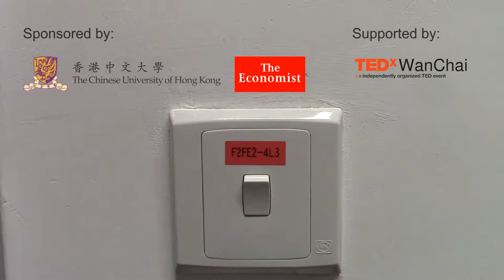Papillon Blue | TEDxCUHK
A' Capella performance from Papillon Blue to open up the afternoon session of TEDxCUHK 2016. Listen to the beautiful A' Capella arrangement of some billboard tops.

Established in February 2014, Papillon Blue is an A Cappella group formed by students of CUHK. They perform songs from a variety of genres, ranging from classical pieces to pop songs. Since its establishment, they have been invited to perform at occasions both within and outside CUHK, achieving the champion, second runner-up titles, and The Most Popular Pre-competition Video Prize in the Hong Kong and Macau College A' Cappella Competition 2014 and 2015.